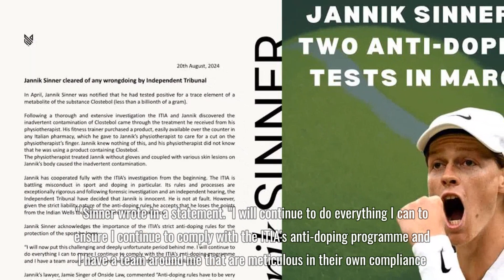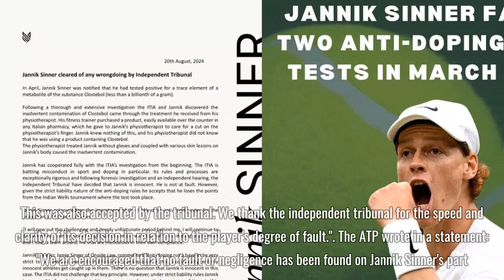Jannik Sinner cleared of wrongdoing over two failed anti-doping tests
Jannik Sinner, the men’s world No 1 tennis player, has avoided a doping ban after he successfully argued that two failed anti-doping tests in March had been a result of contamination through his physiotherapist.

Following an independent tribunal last week, a panel ruled that Sinner bore “no fault or negligence” for twice testing positive for trace amounts of the banned substance clostebol. Clostebol is an anabolic androgenic steroid (AAS) derived from testosterone and the concentrations of 121 picograms per millilitre (pg/ml) and 122pg/ml in Sinner’s two positive tests amount to less than a billionth of a gram. With over-the-counter drugs in Italy containing clostebol, numerous Italian athletes have tested positive for the substance in recent years.